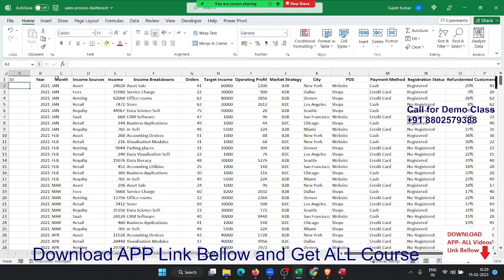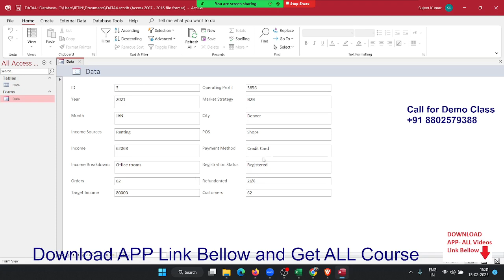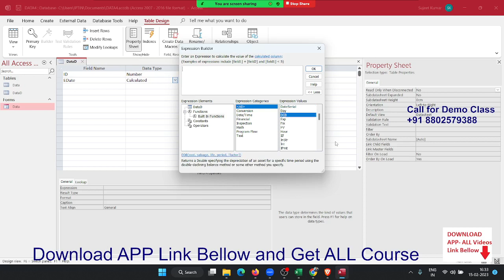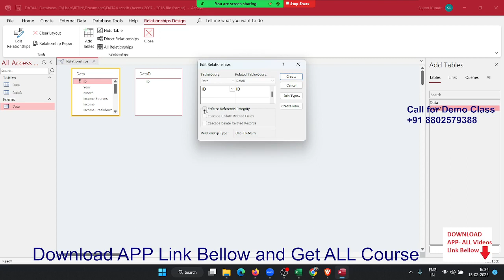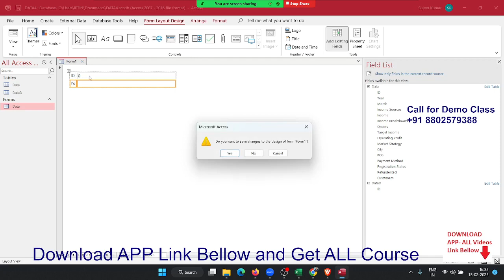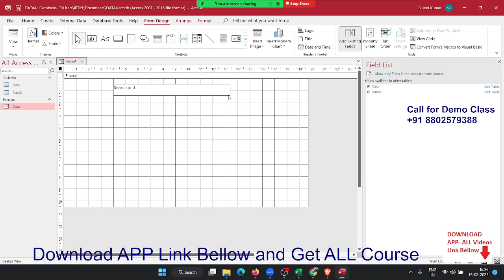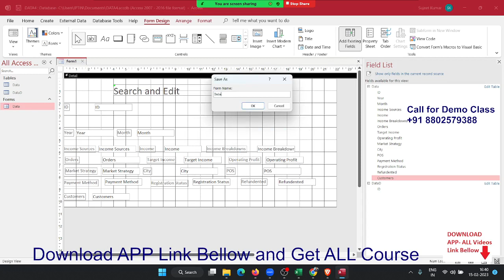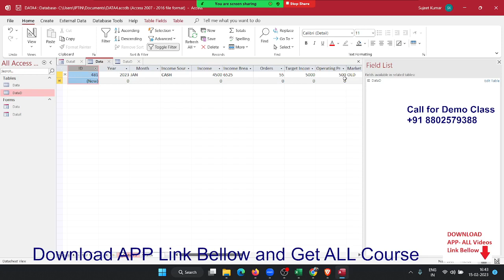MS Access Form in Hindi